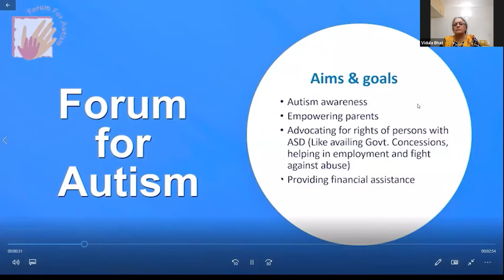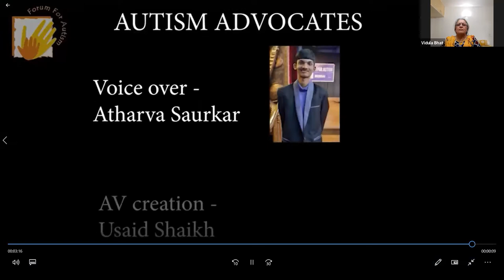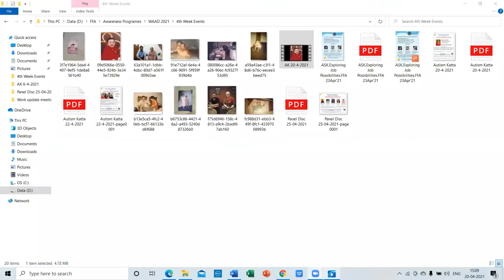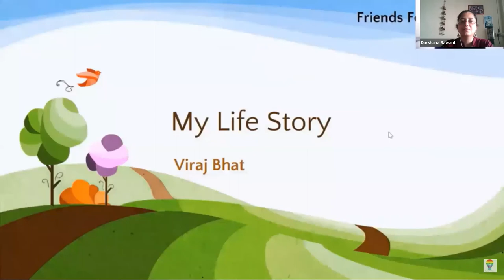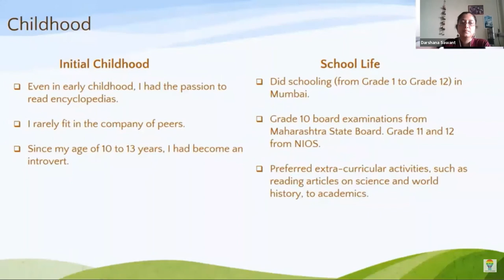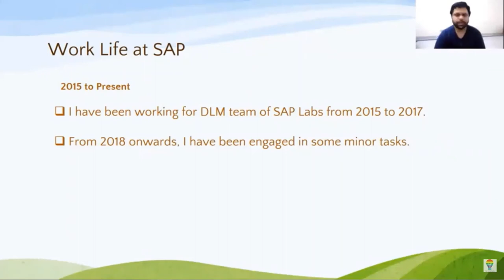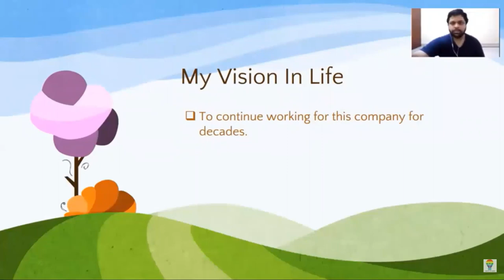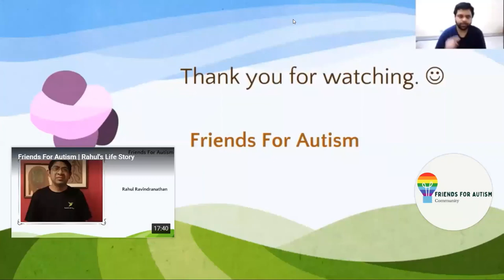FFA's Autism Katta: Connect with Parents - Vidula Bhat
Forum For Autism has a wide knowledge-network of parents and professionals that is made readily available to anybody in the field of ASD, whether they are parents/caregivers of freshly diagnosed children, families that have recently moved to Mumbai, parents in search of doctors, therapists, schools or other facilities for children with ASD. Professionals and Researchers too have availed of this network from time to time.

Speaker: Vidula Bhat
- Mother of Poorva and Viraj
- Graduate in Economics
- Ex.Govt. Employee

Moderator: Darshana Sawant

About Session:
Ms.Vidula Bhat is a motivated mother who has raised Viraj single handedly. In this session, she had shared her journey of perseverance to make Viraj truly independent.